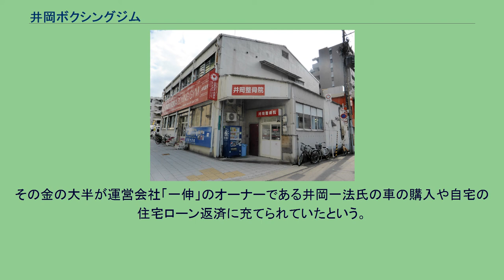井岡ボクシングジム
井岡ボクシングジム（いおかボクシングジム）は、大阪府大阪市浪速区に所在するプロボクシングのジムである。
2002年8月25日、大阪市浪速区に開設された。
初代会長は日本最年少で世界王座を獲得し、WBC世界ミニマム級・WBA世界ライトフライ級の2階級を制覇した井岡弘樹、プロモーターは弘樹の実兄である井岡一法がトレーナー兼任で務める。
オープン当日、貴闘力忠茂らを招いて披露パーティーが開かれ、弘樹の恩師であるエディ・タウンゼントの写真をリングサイドに掲げて大東旭（大鵬）が3Rのエキシビションスパーリングを行った。
また、このパーティーにおいて井岡兄弟の元同門である元WBA世界ライトフライ級王者山口圭司が眼疾を理由として現役引退を表明し、以後はチーフトレーナーを務めることが発表された。
2009年には一法の長男・井岡一翔が所属選手としてプロデビューを果たして関心を集める中、一翔の高校の同級生である宮崎亮がジム初のタイトルとなる日本王座を獲得した。
2011年2月11日、一翔がWBC世界ミニマム級王座を獲得（当時日本最短新記録となる7戦目での世界王座奪取）。
ジム初の世界王者が誕生した。
2012年、一法がタウンゼントの名を冠したトレーナーへの栄誉であるエディ・タウンゼント賞を受賞。
大晦日にはダブル世界戦が開かれ、宮崎が初の世界タイトルとなるWBA世界ミニマム級王座を獲得、一翔も同ライトフライ級王座を獲得し2階級制覇を達成した。
井岡弘樹ジム 2013年6月1日付けで一法が井岡ジム（井岡ボクシングジム・プロフェッショナル）新会長に就任し、一方で弘樹は「井岡弘樹ジム（井岡ボクシングトレーニングジム）」を新設して、ともに西日本ボクシング協会に加盟する。
それまでは同じ「井岡ジム」の下、弘樹は主にアマチュアと女子、一法はプロの指導を担当しており、それぞれの別の建物で指導していた。
所属のうち世界王者2名を含む男子プロの大半は井岡ジム、女子プロ選手全員と一般会員は井岡弘樹ジム所属となった。
なお、プロモートについては両ジムとも引き続き一法が担当。
2004年5月15日、こちらは井岡が運営に協力する形で島根県江津市に開設された。
代表は大源富夫。
山口が会長・専属トレーナーとなり、山口からWBA世界ライトフライ級王座を奪ったピチット・チョーシリワット（タイ）と彼を世界王座に導いたルイス・アルベルト・バルガス・デ・レオン（パナマ）がチーフトレーナーを務める。
5月31日に行われたオープニングセレモニーには元世界王者の薬師寺保栄、タレントの間寛平らが姿を見せた。
目的別にコース分けされているが、こちらも西日本ボクシング協会に加盟しており、井岡も指導に訪れる。
井岡ジムの運営会社「一伸」（堺市堺区）と同社社長の井岡一法が、大阪国税局の税務調査を受け、現金で受け取った試合のチケット収入を過少申告し、2015年までの約4年間で約3億5000万円の申告漏れがあったとされ、うち約2億円が所得隠しと認定された。
その金の大半が運営会社「一伸」のオーナーである井岡一法氏の車の購入や自宅の住宅ローン返済に充てられていたという。